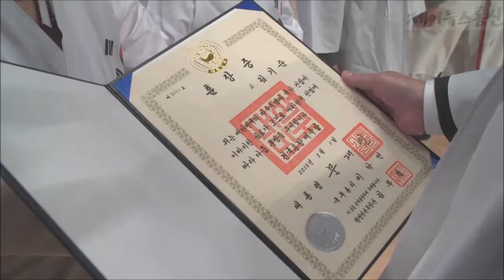충청북도 그날의 함성 삼일항쟁 100주년 행사 열어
삼일항쟁 100주년을 맞은 충청북도는 애국애족 정신을 기리는 행사가 다채롭게 열렸다

충청북도는 삼일절 오전 청주예술의전당에서 이시종 지사를 비롯해 도내 유일 생존 오상근 애국지사 광복회원과 보훈단체 관계자 시민 등이 참석한 가운데 삼일항쟁 100주년 기념행사를 열었다

이시종 도지사는 기념사에서 충북은 삼일운동의 정점이자 성지라며 조국 독립을 위해 온몸을 바친 분들께 경의를 표한다고 밝혔다